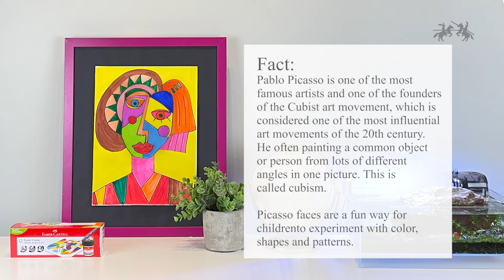Paint your own Picasso-Style Painting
Are you ready to draw a Picasso-Style Painting with the Faber-Castell Poster Colour?